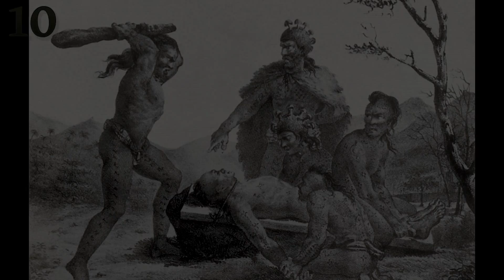Top 12 WORST Torture list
Humans can suck. This list highlights 12 of the worst moments in human history through sick devices of torture.